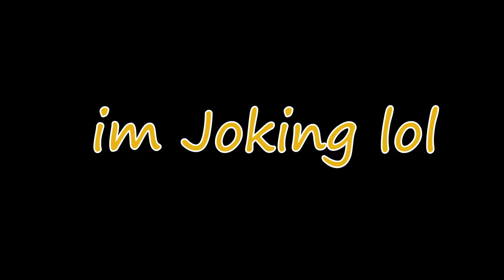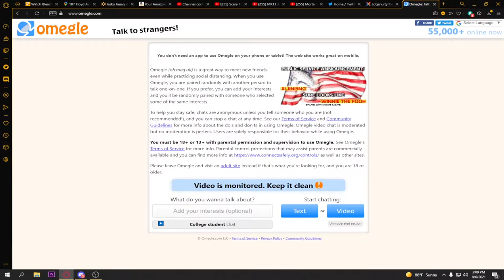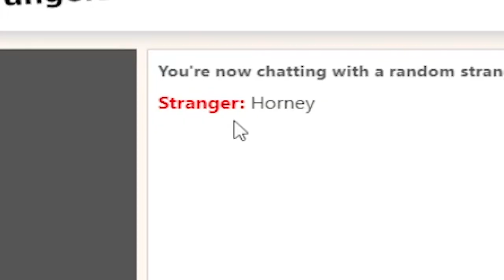Omegirls!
By far my funniest and best Omegle video of all time